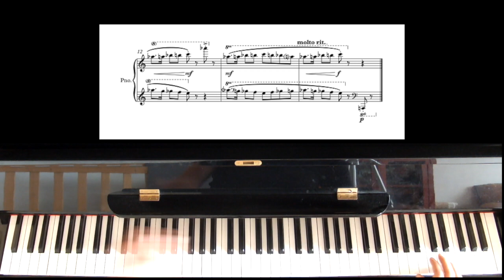10 petits diurnes naïfs pour piano - 1. Miroir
1. Miroir